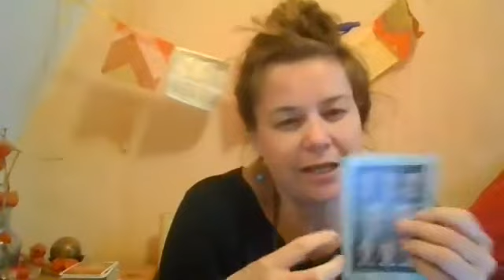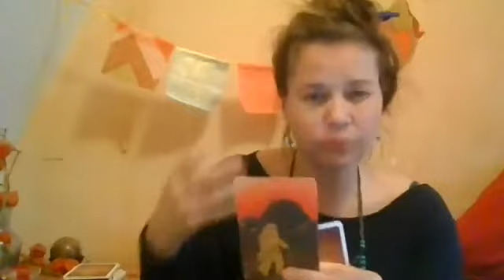TAROT-SEMAINE 7 -13 mars 2021- Stagnation du cœur après abus, mettre ses limites, aller vers mieux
Cette semaine j'utilise le Tarot de Thot et DIXIT. Une carte, pour donner les énergies de la semaine.

*Tu peux m'écrire pour une consultation privée  sur les internets.
*une heure pour regarder les cartes ensemble.
*tarif pour consultation sur mesure (60 min.)
80$(55€)
60$ (45€)(si fragilisé financièrement)